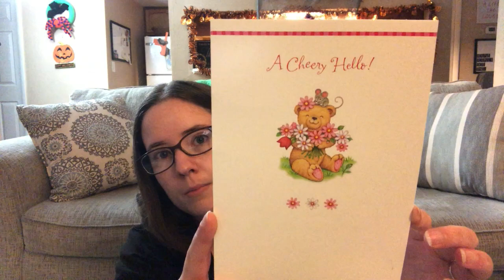Vlogtober #24 | Happy Mail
Happy Mail
Ella Roberts